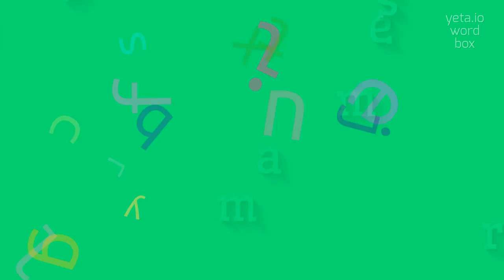How to say "slammers"! (High Quality Voices)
Watch in this video how to say and pronounce "slammers"!